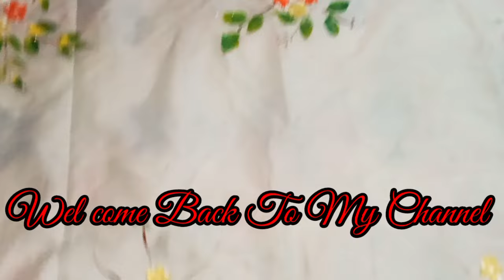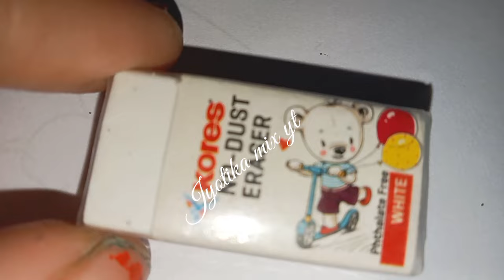মাত্ৰ 3 টকাৰ 😱একটুকুৰা ৰৱৰেৰে ব্লক বনাই কেনেকৈ সহজতে কাপোৰ জোৰ কৰিলো চাওক/লেইছৰ নতুন ডিজাইন😍